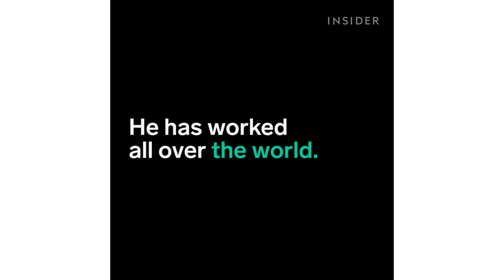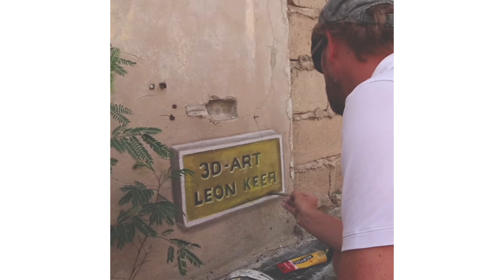Leon Keer creates 3D street art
Leon Keer is an anamorphic artist who converts 2D sketches into 3D masterpieces. The INSIDER team believes that life is an adventure!